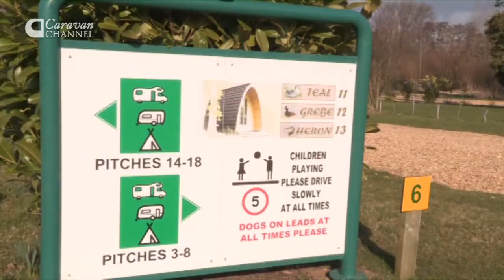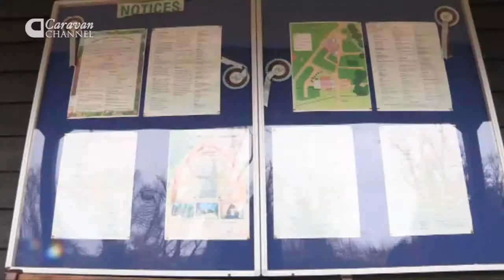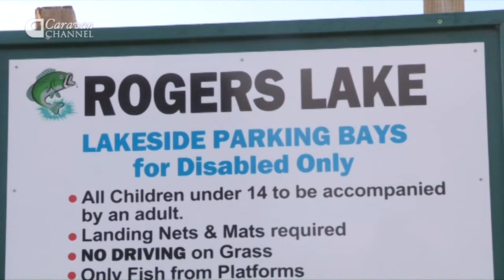CAMPSITE Bedfordshire, Henlow Bridge Lakes